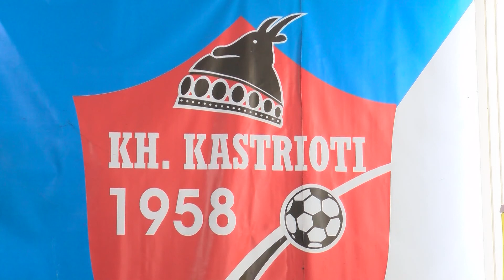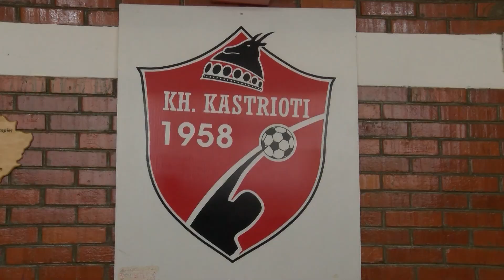Rikthehet kryesia e trofeve në Klubin e Hendbollit “Kastrioti” 27 01 2018 Tv Liria